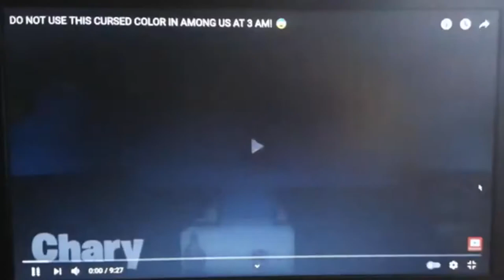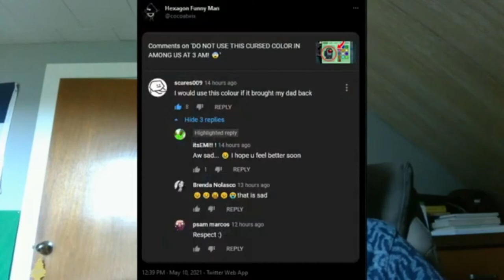scares insane 2